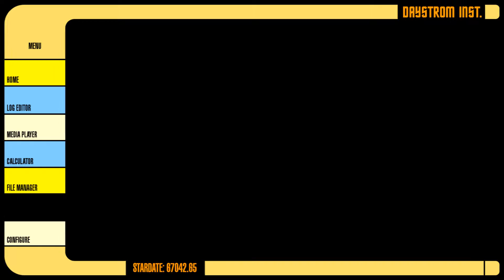10. Daystrom Research Institute - Devore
-ACCESSING COMPUTER LIBRARY FILES-
-ACCESS GRANTED-

Hope you guys enjoy this new style of 'lore' videos...going to make a few different of these edits from the from computer accessing the Daystrom library files.

If you hate it, let me know! Feedback is always welcome :)